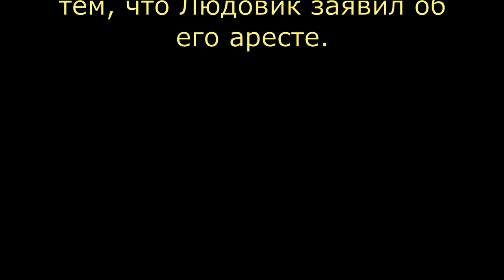Детектив Людовик. Удачная рыбалка Детектив-комикс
Людо прибывает на место совершения преступления, задает вопросы различным свидетелям, среди которых находится и виновник.
Серия детективных задач с участием Людовика, по всей видимости, самая большая — она насчитывает более 600 историй. В этом выпуске "Удачная рыбалка"